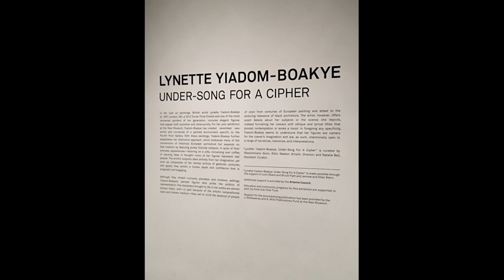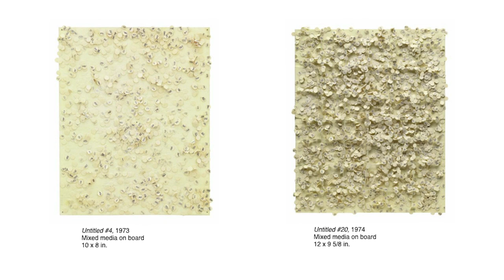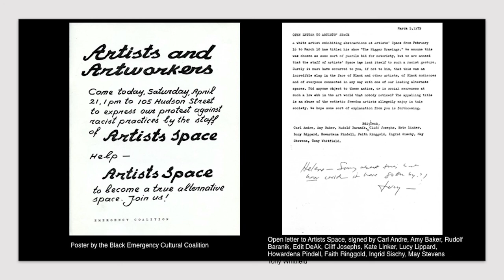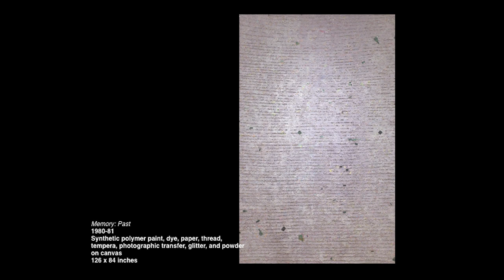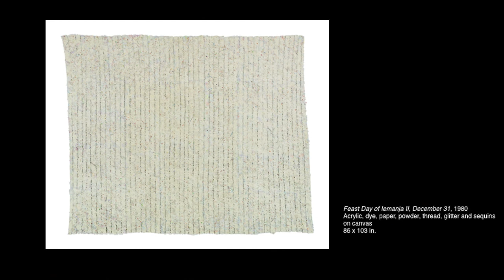/Dialogues: Curatorial Forum Presents — Out of Body | Black Identity in Abstraction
Valerie Cassel Oliver (Sydney and Frances Lewis Family Curator of Modern and Contemporary Art | The Virginia Museum of Fine Arts) and Naomi Beckwith (Marilyn and Larry Fields Curator | Museum of Contemporary Art Chicago). Moderated by Romi Crawford (Visual Critical Studies and Liberal Arts Associate Professor | SAIC).

Join EXPO CHICAGO and Independent Curators International (ICI) for this exclusive public panel as part of the Curatorial Forum. Curators Valerie Cassel Oliver and Naomi Beckwith will discuss how abstraction deals with representations of blackness without or outside of figuration, using abstraction to challenge didactic ways of portraying the black body in art. Centered around the work of Howardena Pindell, a multidisciplinary African-American artist, whose work follows a historical trajectory of black representation in abstract painting, the conversation, moderated by Romi Crawford, will also trace the influence of female and queer artists, and the discourse bbetween artistic intention and critical response in shaping public response.